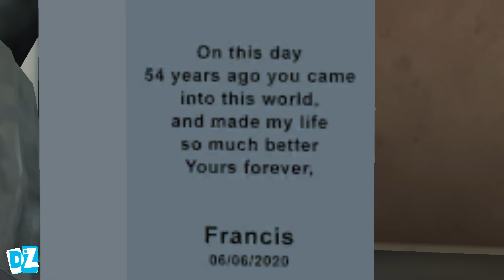Granny against Miss T in Scary Teacher 3D House Gameplay (Android,iOS)